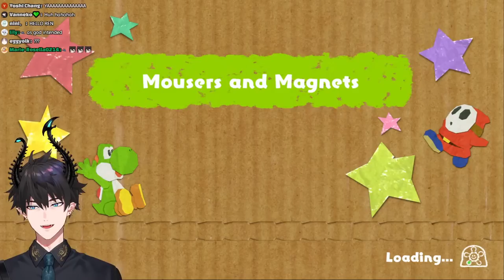I FKN LOVE YOSHI 【YOSHI'S CRAFTED WORLD】 【NIJISANJI EN | Ren Zotto】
Ren Zotto plays Yoshi's Crafted World

『Tags』
◍ Group Name
◍ GENERAL/LIVE
◍ ART
◍ MEME
◍ NSFW

『ILUNA』

『Credits』
mamma: @stem04
stream assets: uwumedia
Illustrator: @syunka_tunakan